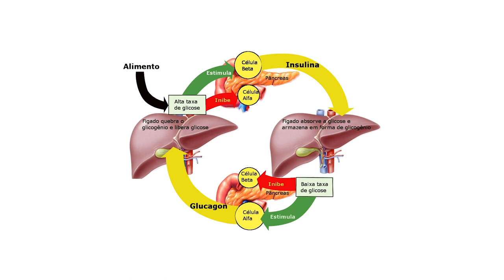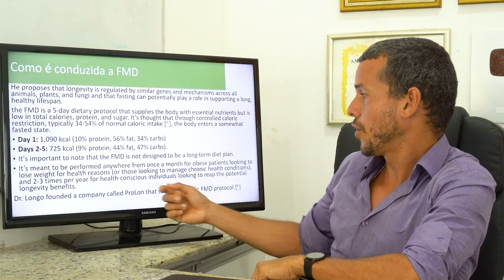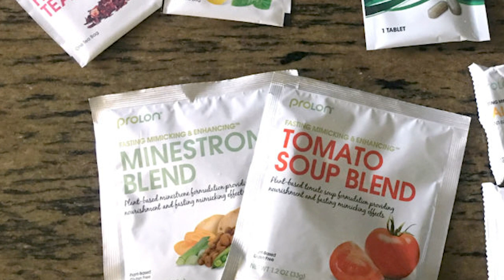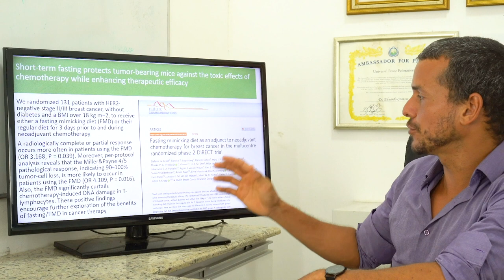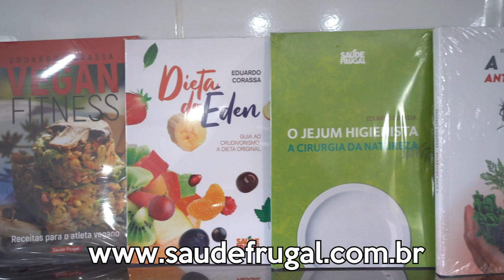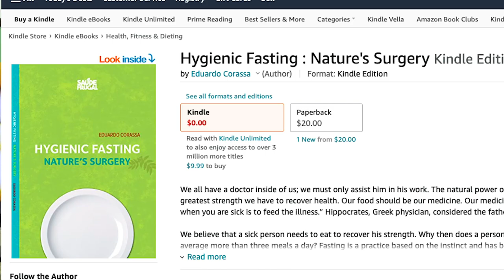THE BEST FASTING DIET! VALTER LONGO FASTING MIMICKING DIET!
Dr. Corassa presents valter longo fasting mimicking diet

00:01 - Can fasting cure cancer?
00:50 - natural hygiene, the science of health, the cure comes from within, fasting
01:40 - roy walford and valter longo - biosphere and caloric restriction
03:10 - fasting mimicking diet - how it works
05:00 - fasting improves longevity in animal and FMD raises ketones in the blood
06:00 - prolon - eating refined foods instead of fresh food?
07:02 - longevity diet - vegan with a little bit of fish
08:00 - how many meals per day
08:18 - fasting mimicking diet helps against breast cancer

Dr. Corassa, is a brazilian nutritionist, raw foodist and a nature hygienist for almost two decades!. Has published 10 books on health, nutrition,
fasting and natural raw food recipes, 6 online courses, run immersion retreats, internation lecturer with a TEDx talks, attend patients online or in person.

Hygienic fasting - Nature's Surgery

Nature's Delicacy - Cooking without a stove (recipe book)

Informations here are not meant to substitute medical guidance. For any lifestyle changes, seek your doctor and nutritionist.